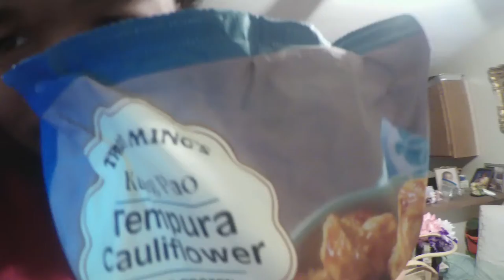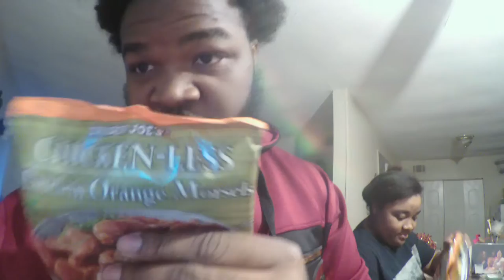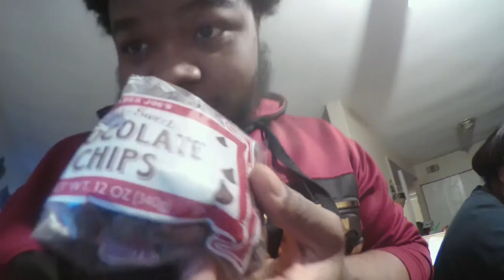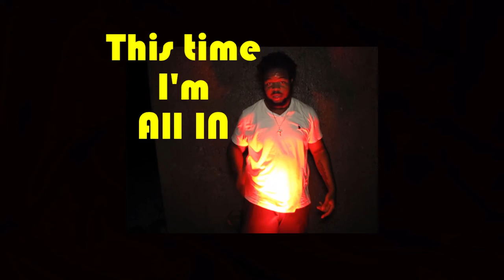Day 16/17 | 30 Day Vegan Challenge